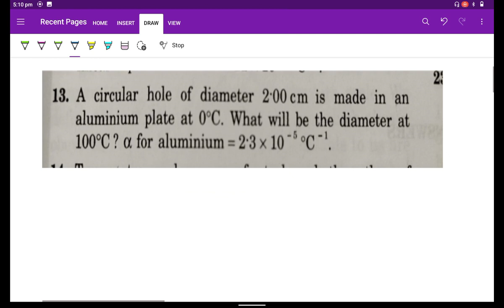HC Verma solutions|Heat and temperature|a circular hole of diameter 2 cm is made an aluminium plate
@Vibhu15033 a circular hole of diameter 2 cm is made in a aluminium plate at zero degree celsius what will be the diameter at hundred degree Celsius . alpha of Aluminium is 2.3* 10^-5